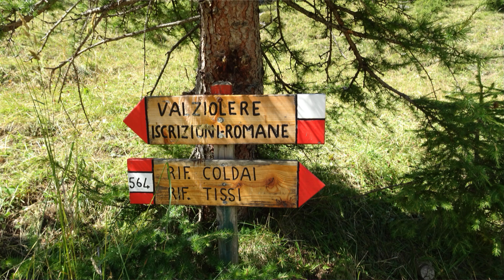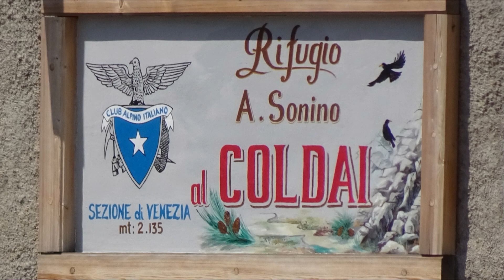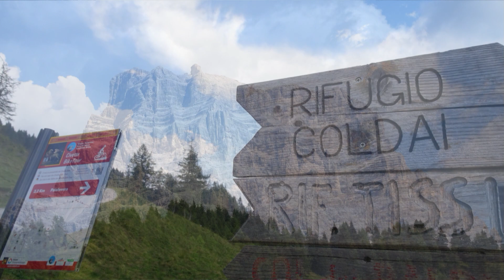Dolomiti - Piani di Pezzè - rifugio Coldai e lago Coldai - Agosto 2023